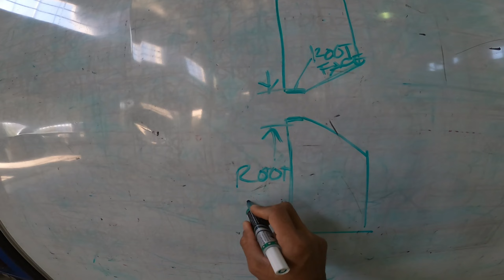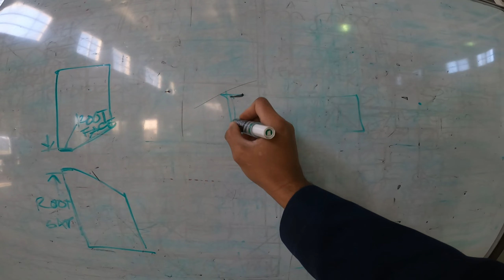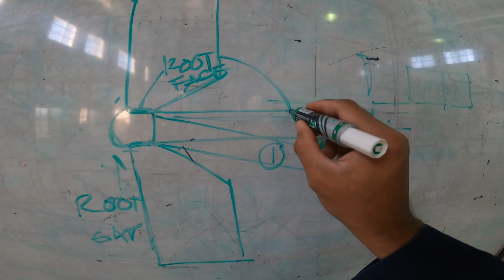Papano Huminang ng Root Pass sa 2G Plate (Groove welding /Horizontal Position )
12 mm- Mild steel plates (CS)
3,2mm- E6010
Cutting Disk

Preparation:
Single V-groove
30 degrees bevel angle (60 degrees total angle)
3mm- Root Face
2.4mm- Root Gap

Machine Settings:
Shielded Metal Arc Welding (SMAW/MMAW)
Direct Current Electrode Positive
75-85 Amps

Welding Techniques:
Whip & Push
90 Degrees Work Angle
90 or 5 degrees Below horizontal line Travel Angle
0-2 mm Arc Length( from root face to tip of the electrode

Tools and Equipment:
Lincoln 400 Multi-Process
Angle Grinder
Tongs
Stainless Steel Wire Brush
Chipping Hammer

Optrel NEO Auto Welding Helmet
Welding Gloves
Goggles w/ Side Shield
Ear Plug